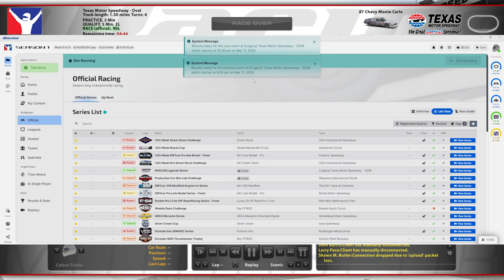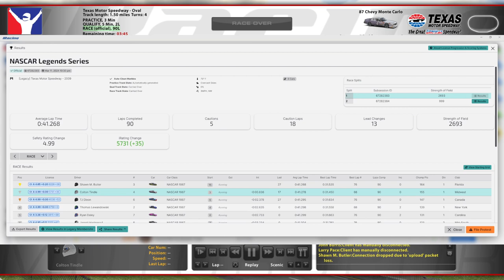NASCAR Legends @ Legacy Texas - Excellent Battle for the Win! - iRacing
So, who's going to teach me how to do that cool cutdown move?

Chapters:
0:00 Qualifying
9:09 Race Start
1:10:30 White Flag
1:14:40 Incidents
1:21:39 Race Results